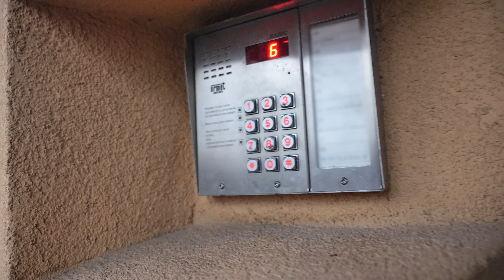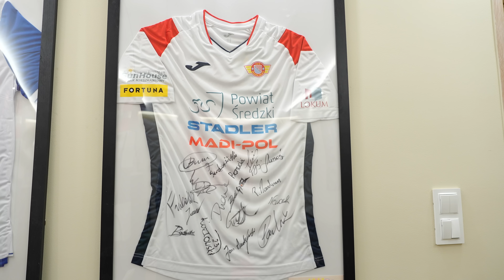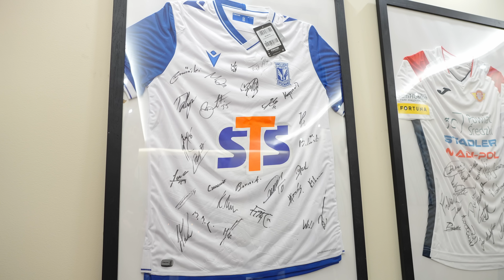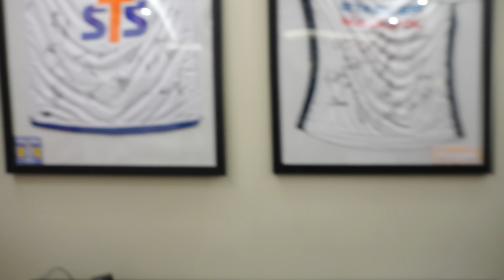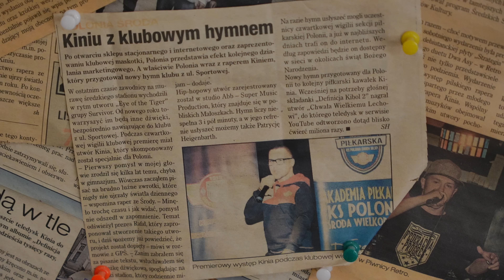Trenujemy z trenerem zawodników reprezentacji Polski | Łączy nas Pompa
Zajrzyj na stronę i socjale POMPA TEAM!

Usługi transportowe Wojciech Gabała

Obserwuj naszego Szamana!